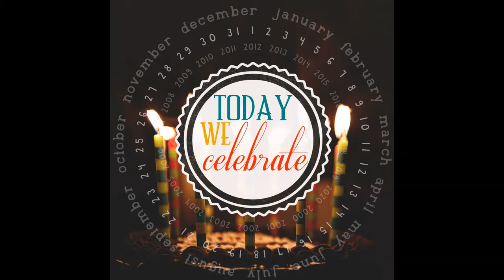What is Today We Celebrate?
Today We Celebrate is a Facebook page designed specifically to share historical events and daily national holidays, and much, much more!